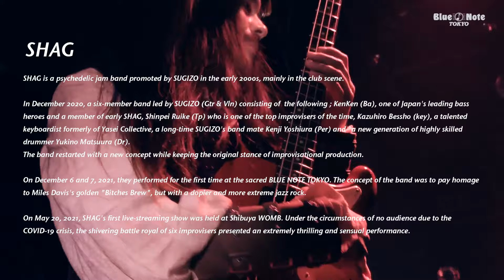"SHAG at BLUE NOTE TOKYO 2021" Live Streaming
"SHAG at BLUE NOTE TOKYO 2021"
 Live Streaming

SUGIZO率いるサイケデリック・ジャムバンドSHAGが帰還！
さらに深化した戦慄のジャズロック

2020年12月、衝撃の再始動を果たした今最もドープで刺激に満ちた2020年代のジャズ・ロック。 6人の鬼才が織りなす即興のバトルロイヤル、それは予想不可能なスリル、美しき恍惚のジャム。 コロナ禍で世界が怯えに苛まれ、人々の心の闇が露呈した現代。 今必要なのは、あらゆる壁を超えた果てに至高のカオスを生む「SHAG」というアティテュード。分断が進んだこの社会に、真の自由と人権を求めるために。

SUGIZO(g,vln)
SUGIZO（ギター、ヴァイオリン）

KenKen(b)
KenKen（ベース）

Shinpei Ruike(tp)
類家心平（トランペット）

Kazuhiro Bessho(key)
別所和洋（キーボード）

Kenji Yoshiura(per)
よしうらけんじ（パーカッション）

Yukino Matsuura(ds)
松浦千昇（ドラムス）